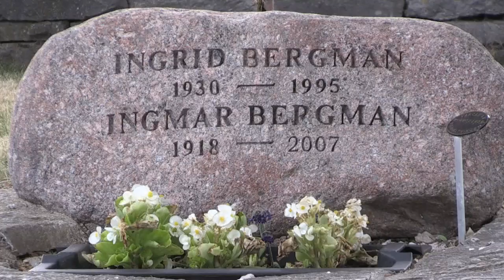Ingmar Bergmans Zufluchtsort Farö im Portrait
Ingmar Bergman wäre am 14. Juli 100 Jahre alt geworden. Der Tod, die Suche nach Gott oder die Einsamkeit des Menschen waren immer bestimmende Motive in seinen Filmen. Da ist es nicht verwunderlich, dass Bergman seinen Lebensabend auf der Ostsee-Insel Farö verbrachte.